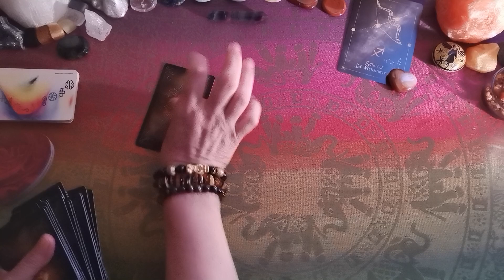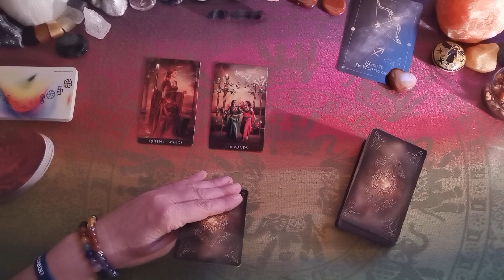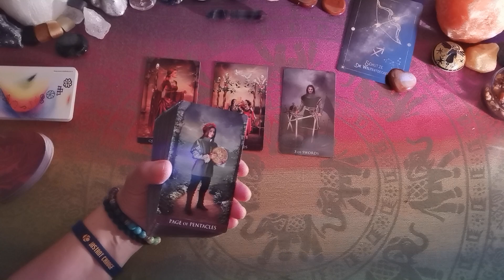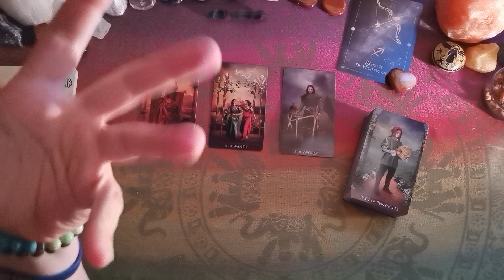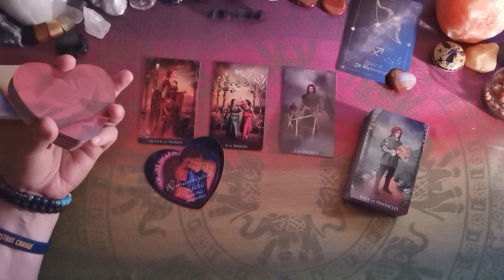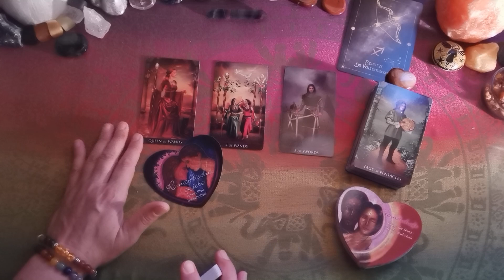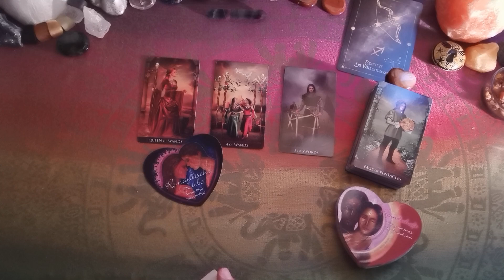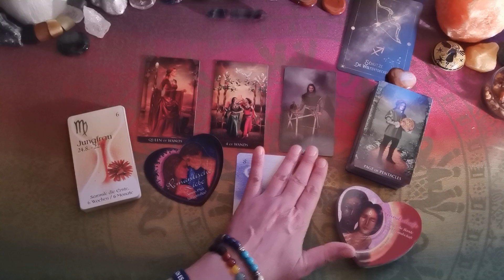SCHÜTZE♐ - 💖Ein-Blick in die Liebe💞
Dienstag, 16.07.'24, 19:30 Uhr: nächster INSTANT CHANGE ANWENDUNGSABEND (inkl. Tagesevent) - ansonsten immer dienstags!!!

Ich freue mich, dass du da bist & mit hineinschaust in die Energien, welche die Liebe für uns bereithält! Bedenke freilich, dass es allgemeine, kollektive Legungen sind. Schau bitte selbst gut, wie du damit in Resonanz gehst & was auf dich zutrifft. Womit du nichts anfangen kannst, das lass einfach da!

🌈 INSTANT CHANGE - ANWENDUNGSABEND (inkl. TAGESEVENT)

🌈Verwendete Karten:
Arcanum Tarot (Renata Lechner, Lo Scarabeo Verlag)
Liebesorakel (Toni C. Salerno, Silberschnur Verlag),
Zeitkarten (Wulfing von Rohr, Königsfurt Urania Verlag)